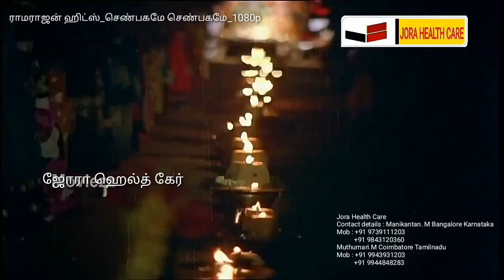செண்பகமே செண்பகமே_ 1080P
VYOM FOUNDATION, Home for Disabled & Orphans.
Office:
#80,Satya sai layout,BTM 4th stage,Bangalore - 560076

வியோம் பிவுண்டஷன், ஊனமுற்றவர் மற்றும் தாய் தகப்பனில்லாத பிள்ளையை அர வணைக்கும் இல்லம்.

அலுவலகம்:
#80,சத்ய சாய் மனைப்பிரிவு , பிடீஎம் 4த் ஸ்டேஜ், பெங்களூர் - 560076
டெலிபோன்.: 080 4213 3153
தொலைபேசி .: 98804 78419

Jora Health Care
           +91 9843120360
Muthumari.M Coimbatore Tamilnadu
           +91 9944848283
Our product for every health issue our product is ORIENS BREATHING WELLNESS Web